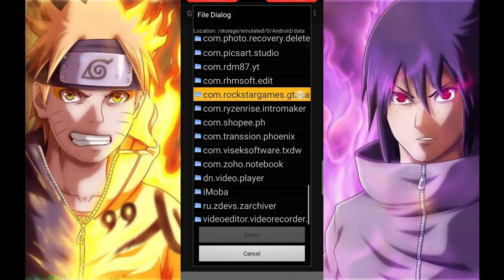✔[GTA V Declasse Rhapsody]🔥🔥For Gta San Andreas Android!✔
GTA V Declasse Rhapsody For Gta San Andreas Android Dff&Txd
🔴Note:
✔The Thumbnail Isn't Belong To Me
✔Full File:2.44MB|Dff&Txd:1.95MB
✔Give Credits If You Want To Use
✔Backup Your Files!

🔴Credits:
✔autor: Automan

🔴Features/Info
-Fixed matrix chassis for extra.

-DLC I am not a Hipster.
-Replace Club.
-Reflections in my style, no GTA-SA.
-3 Extra tuning.
-Personal editable plate. Alpha platea black, for remove plate.
-Damaged parts: All for this model, without wings for extra.
-Flat shadow.
-All data strings.
-IVF211+ASI12 version
-SA-Mobile version without environment reflection.
-Tested in ENB30+CLEO43.
-No SA-MP/MTA testing.
-Open source.
🔴Links:
👉Declasse Rhapsody:

👉Img Tool:
PlayStore

Colorfull Timecyc:❎
V Timecyc:☑️